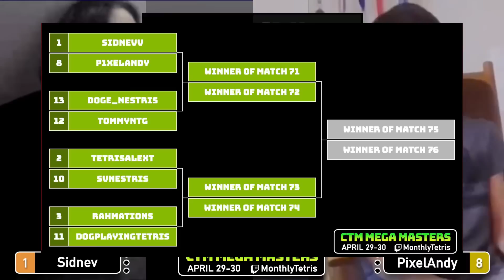A GRAND OPENER! TOP 8! Classic Tetris Mega Masters Championship 2023: Sidnev, Andy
USE OUR LINK TO SAVE 10% ON INTO THE AM PRODUCTS! Thank you Into the AM for sponsoring this video and stream!

Sidnev and Andy play out an instant classic to kick off the quarter finals, hosted by vandweller!

CONTRIBUTE TO THE PRIZE POOL!

Contribute directly!

More YouTube!